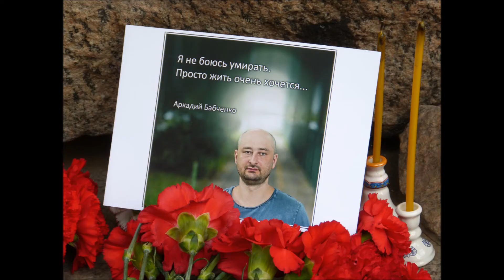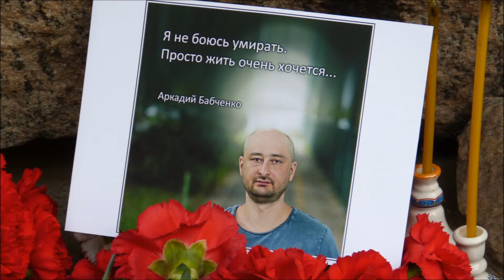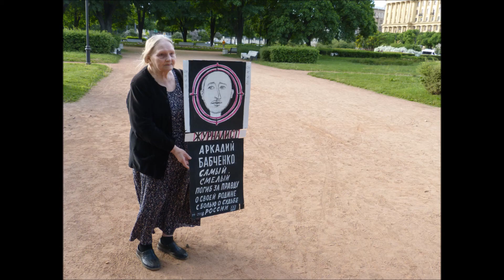Памяти Аркадия Бабченко. 30 мая 2018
Санкт-Петербург, у Соловецкого камня... Долгих лет жизни! Победим!